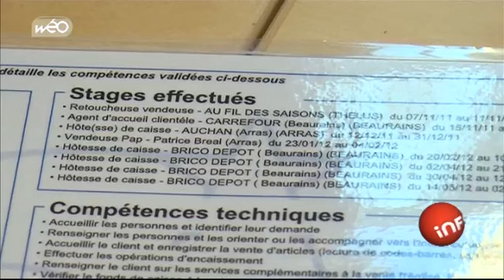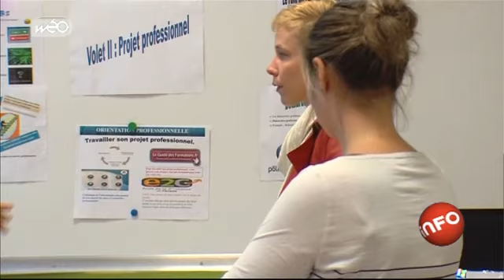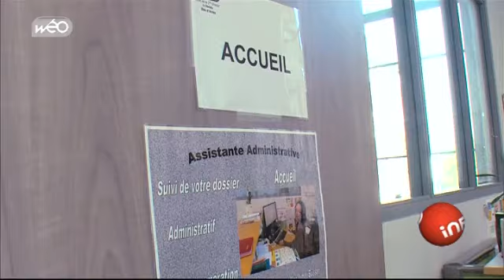Arras : Quand l'école donne une "seconde chance"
L'école de la deuxième chance accueille des jeunes de 18 à 25 ans en situation d'échec scolaire, sans diplôme, sans qualification et sans expérience.